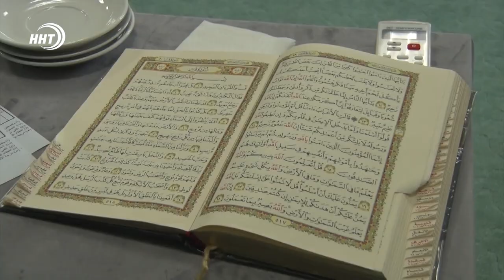Автомобиль, тысячи долларов и подарки: в Дагестане завершился Всероссийский конкурс молодых алимов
Стали известны победители и призеры 18-го Всероссийского конкурса молодых алимов и хафизов. Он проходил в Хасавюрте в институте имени Саидбега Даитова.

Участие в ней принимали более 300 студентов. Они соревновались по трем номинациям: правильное совершение намаза, чтение наизусть священного Корана, и знание Наук Ислама. Итоги подвела комиссия из 30 членов жюри.

В номинации «Намаз» победителями стали Саид Магомедов и Ахмед Салихов, студенты из Шамильского и Ботлихского района. Им вручили по 2 тысячи долларов. В номинации по Корану первое место занял Турпал-Али Садыков из Чеченской республики. Он получил ключи от автомобиля Лада-Веста. Ну а главный приз автомобиль «Фольксваген Поло» достался Рашиду Магомаеву, студенту из селения Ассаб Шамильского района. Он стал победителям в номинации «Науки Ислама». Все призеры также получили крупные денежные вознаграждения.